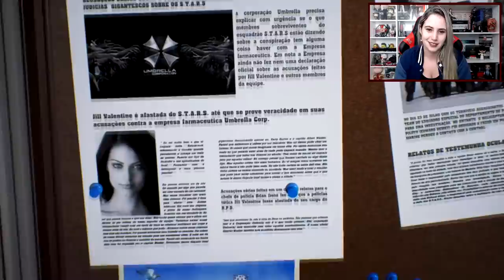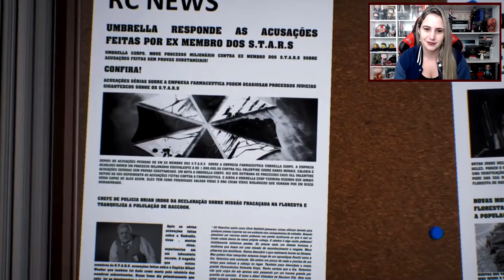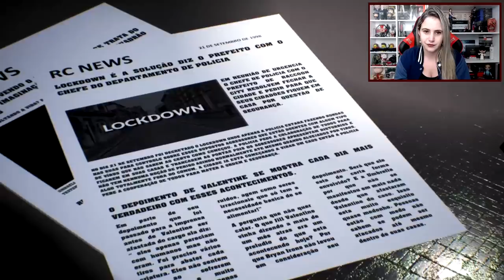REact | REMAKE de Resident Evil 3 Feito por FÃS BRASILEIROS! 🔥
Os amigos da @nemesisfandubs estão fazendo seu próprio Remake de Resident Evil 3, com o objetivo de ser fiel ao clássico, e o Resident Evil Database foi convidado a fazer um REact desse super projeto!

💌 FALE CONOSCO!